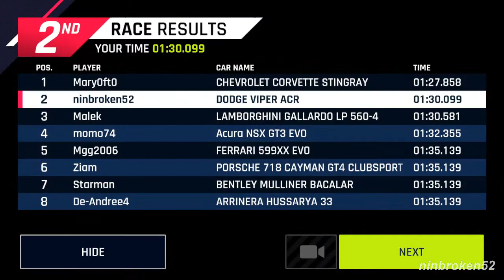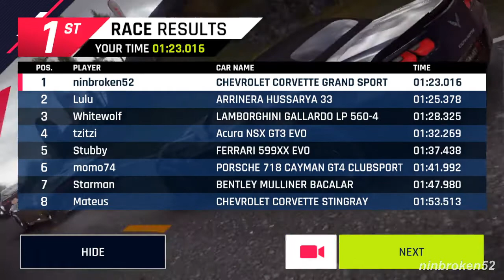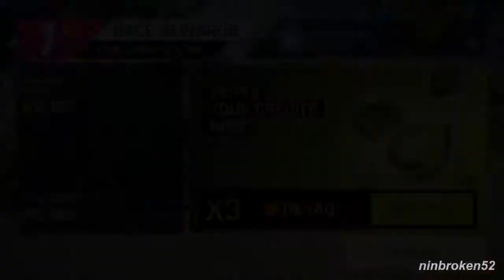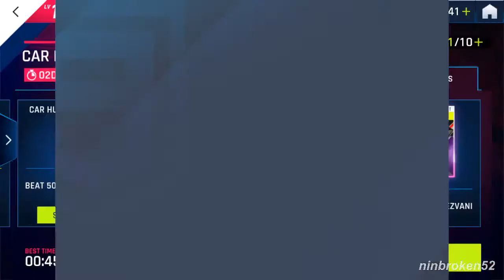Asphalt 9: Legends